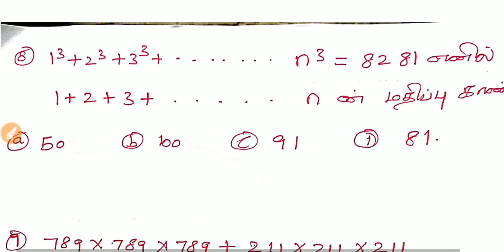TNPSC MATHS TRICKS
tnpsc group 4 2019 maths

how to get full mark in maths tnpsc

how to get 25 marks in tnpsc maths

Tnpsc group4 vao இத முதல்ல படிங்க

6,9,11 new book important topics

6,9,11 new book important Gk topics 2019

2019 April current affairs in Tamil

Tnpsc General knowledge important topics 2019

TNPSC GROUP 2A 2019 STUDY PLAN

10th Geography in Tamil

10th Social Science Book Back Questions in Tamil

12th History Book Back questions with answers in Tamil 2019

Economics old question paper with answers in Tamil

12th history lesson 20 in Tamil 2019